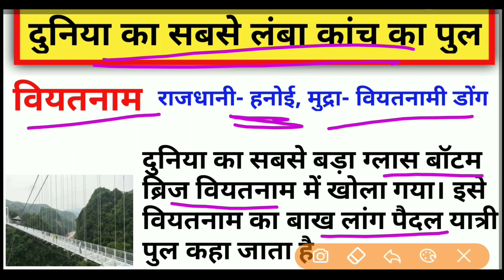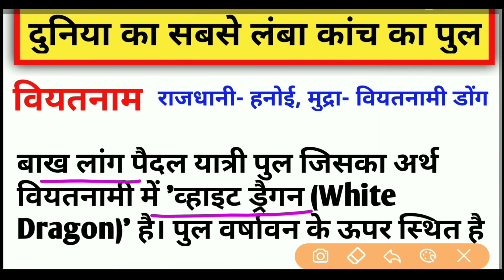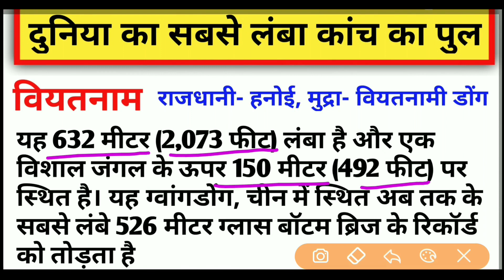World's longest glass bottomed bridge | दुनिया का सबसे लंबा कांच का पुल | Bach Long Bridge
World's longest glass-bottomed bridge,
दुनिया का सबसे लंबा कांच का पुल,
 Longest glass bridge in the world,
Bach Long Bridge vietnam,
Spectacular glass-bottomed bridge opens in Vietnam,
 World's longest glass bridge opens in Vietnam,
The Bach Long Pedestrian Bridge,
Bach Long Bridge,
White Dragon Bridge,
CURRENT AFFAIRS 2022,
Additional tags-
examstudywithsangeeta,
Speedy अर्धवार्षिक 2022,
विज्ञान एवं प्रौद्योगिकी questions 2022,
Science and Technology gk questions 2022,
science and Technology questions 2022,
Technology Current Affairs 2022,
International Current Affairs 2022,
INTERNATIONAL RELATIONS CURRENT AFFAIRS 2022,
daily current affairs 2022,
sports currentaffairs 2022,
next dose,
Covid-19,
coronavirus gk 2022,
coronavirus questions 2022,
Coronavirus,
Gk coronavirus,
Cova aap,
Coronavirus in Hindi,
awards 2022,
Science gk,
tricky gk,
current affairs 2022,
2022 current affairs,
Miscellaneous current affairs 2022,
2022 Ka current affairs,
State news current Affairs 2022,
Obituaries 2022,
physics gk.
chemistry gk.
science gk.
science gk railway ntpc,
NTPC Science
नियुक्तियां 2022,
current affairs for rrb ntpc 2022,
Honors 2021,
Awards 2021,
upcs ke liye important current affairs k question,
Awards 2021,
appointment 2022,
yojna 2022,
Summits 2022,
Agreements 2022,
gk questions
GK,
general awareness,
Hindi GK,
edu teria current affairs,
India GK,
static GK,